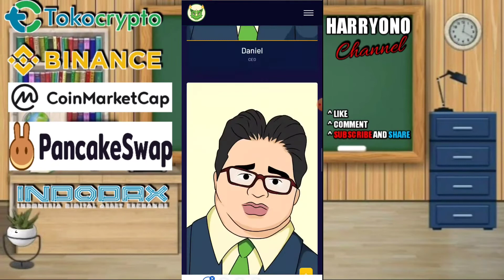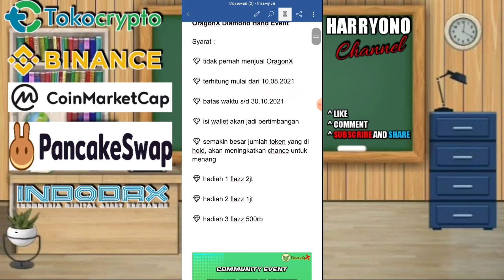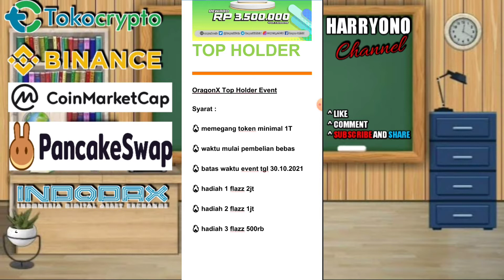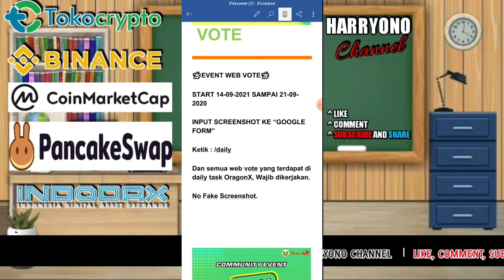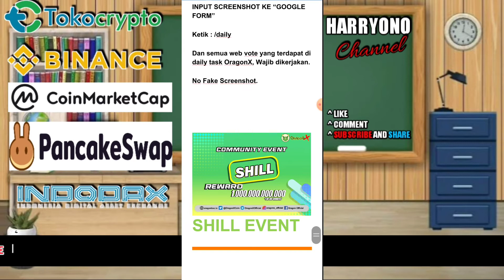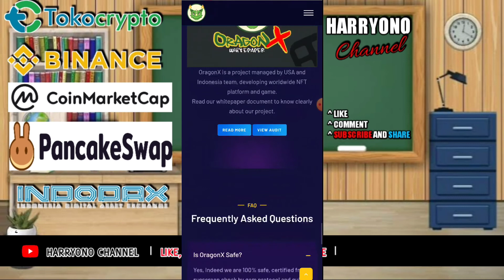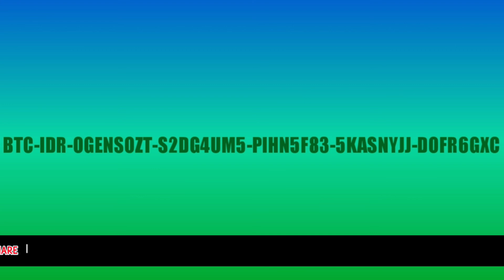Event Besar 1 Triliun Token OragonX di bagikan Gratis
Top holder $11,000
🐲EVENT WEB VOTE🐲

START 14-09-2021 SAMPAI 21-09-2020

INPUT SCREENSHOT KE "GOOGLE FORM"

Dan semua web vote yang terdapat di daily task OragonX, Wajib dikerjakan.

No Fake Screenshot.

OragonX Diamond Hand Event

Syarat :
💎 tidak pernah menjual OragonX
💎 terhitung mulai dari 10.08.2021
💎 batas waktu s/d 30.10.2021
💎 isi wallet akan jadi pertimbangan
💎 semakin besar jumlah token yang di hold, akan meningkatkan chance untuk menang
💎 hadiah 1 flazz 2jt
💎 hadiah 2 flazz 1jt
💎 hadiah 3 flazz 500rb

OragonX Top Holder Event

Syarat :
🔥 memegang token minimal 1T
🔥 waktu mulai pembelian bebas
🔥 batas waktu event tgl 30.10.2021

Event Shill OragonX

🍭 Dapatkan total hadiah 1 Triliun token OragonX untuk 100 Pemenang
🍭 Event berlangsung dari 15 September 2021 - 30 September 2021
🍭 Yang paling banyak shill, akan berkesempatan untuk menang
🍭 Shill ke semua sosmed (grup tele, wa, ig, youtube, twitter dan lain2)
🍭 Screenshot hasil shill dikirim ke @ediharth26